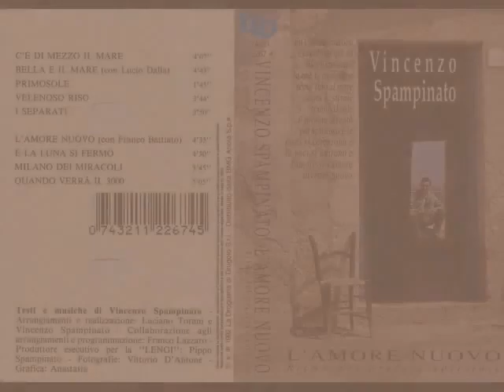Vincenzo Spampinato - Franco Battiato - L'amore nuovo